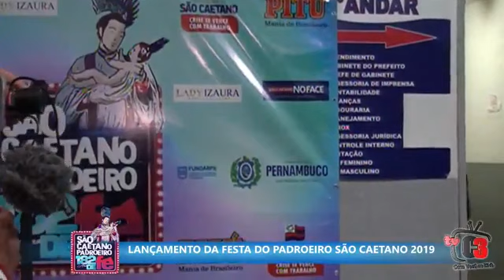Lançamento da programação 182° Festa do Padroeiro São Caetano 2019